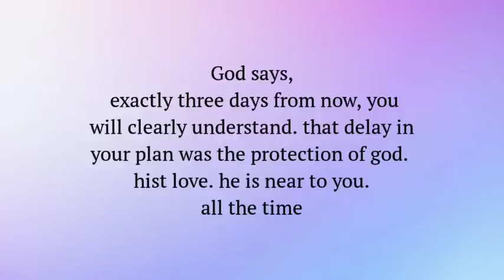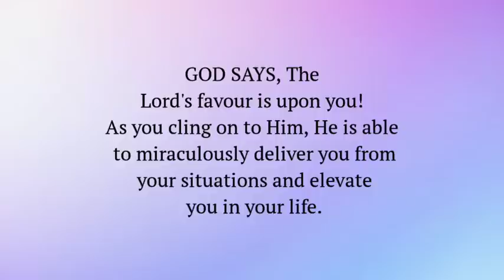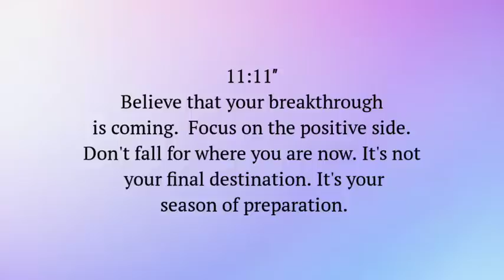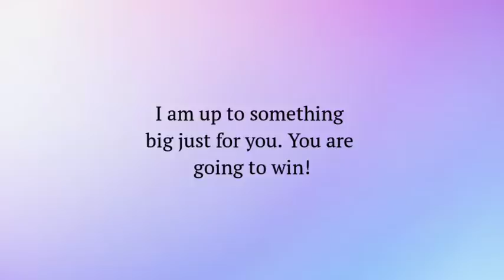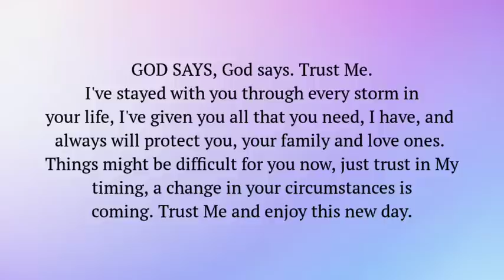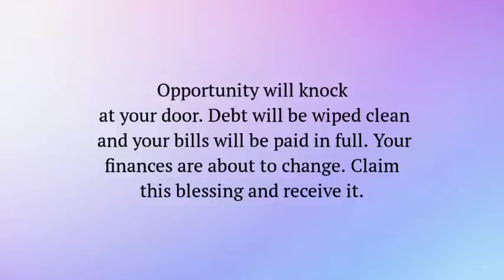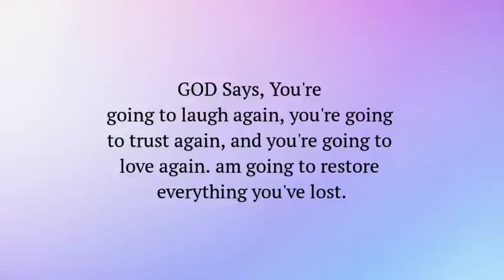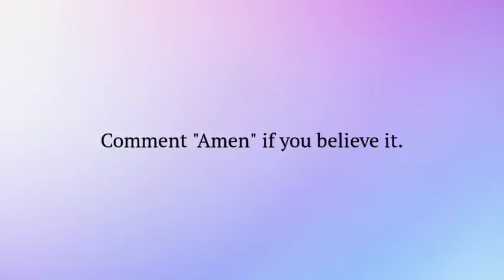💌GOD is sending you this SIGNto make your aware of big change coming in...!! @God Miracles 11:11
◼️This Video Is originally created by me (Owner Of God Miracles 11:11)